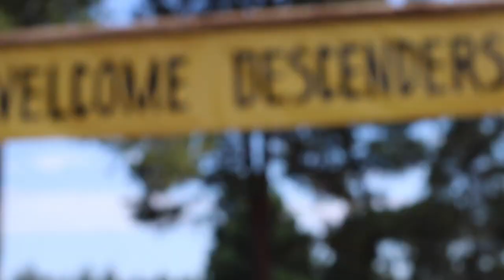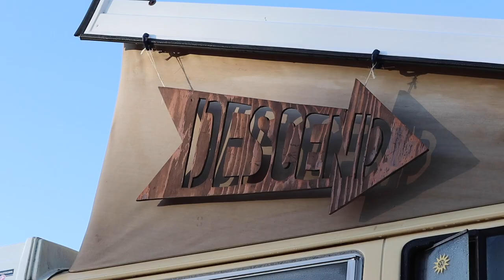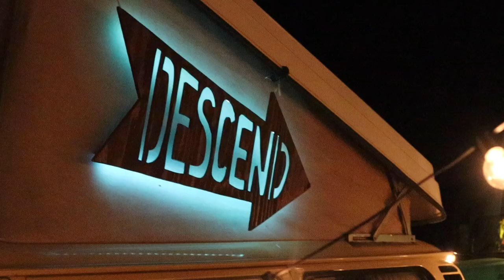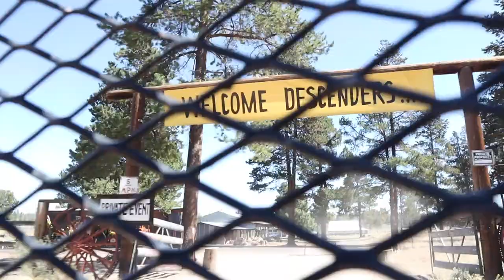Descend on Bend | 2019 Recap Video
A very unique tradition has been developing in the Oregon Outback. Hundreds of Vans and Adventure Rigs travel from all over the globe for one giant vanlife meetup. To gather together in their home on wheels and as the name puts it, Descend on Bend!

This was our first year attending the five day festival and we couldn't have felt more welcomed. Before Chelsea Murray and I moved full time into our 2004 Econoline van, we lived in Bend, Oregon. We would see other vans on the road and in town but found it hard to connect. That was until this event! As soon as we parked so many people welcomed us and came up to introduce themselves.

We thoroughly enjoyed seeing the other custom made homes and were able to witness the true creativity that goes into making a vehicle a home. We also loved giving tours of our own hard work and truly bonded with the stories of how we overcame so many common obstacles. This event was not short of activities and Chelsea and myself were loving every second of the live music, cold beers, fire pits, slip n slide, yoga sessions, great food, games, and mingling with everyone else in this little pop up van village!

I filmed as much as i could while still being present in this event. This video represents my perspective of this event and i hope you enjoy it! It will be a true priceless souvenir for me to watch over and over again while reminiscing this incredible event!

Sincerely,

Josh Cantu

Owner of Juke Motion Pictures